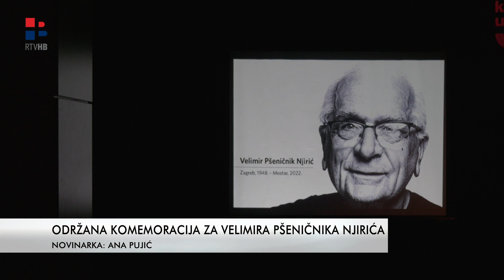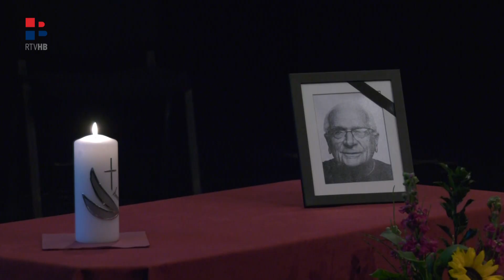RTV HB | Održana komemoracija u povodu smrti glumca Velimira Pšeničnika Njirića